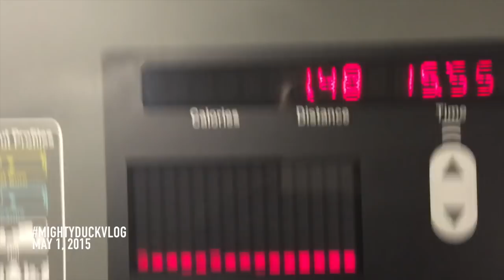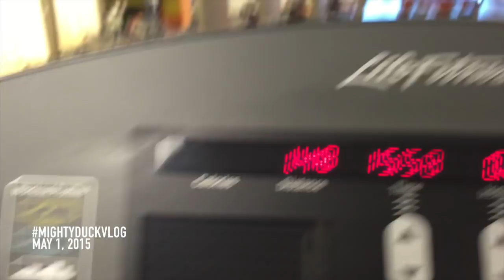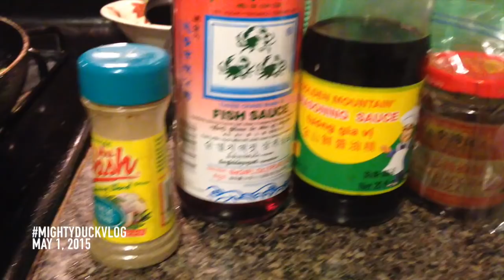AM I FAT?- MIGHTYDUCKVLOG MAY 1, 2015